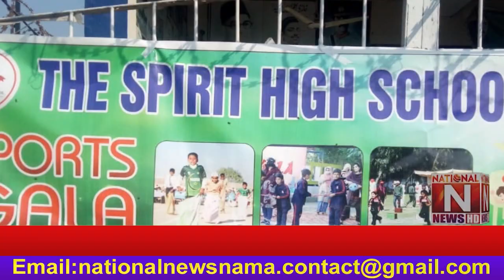Annual sports gala program organized by Christian children in Sialkot (National News Nama)